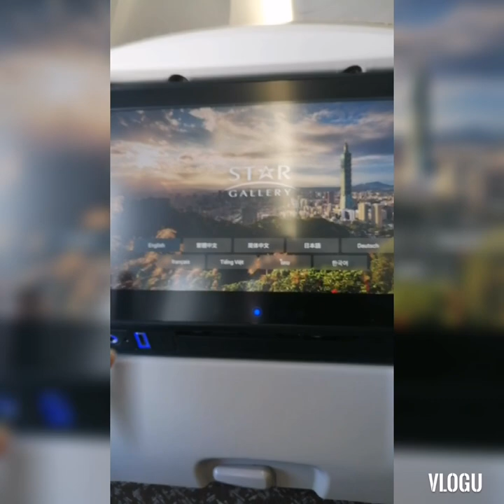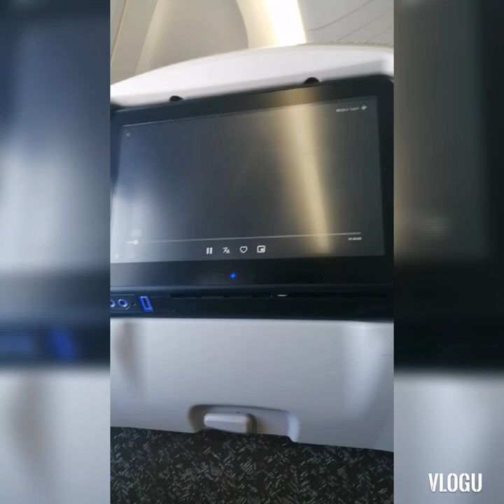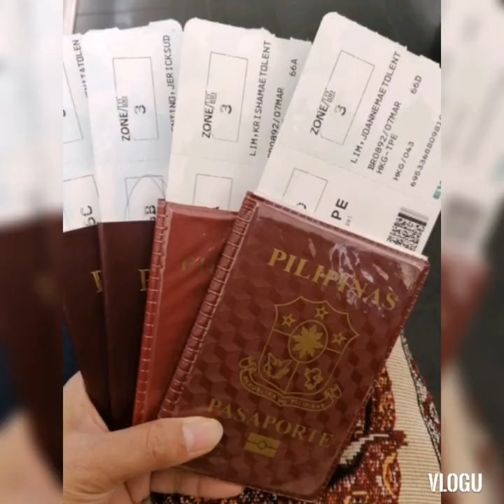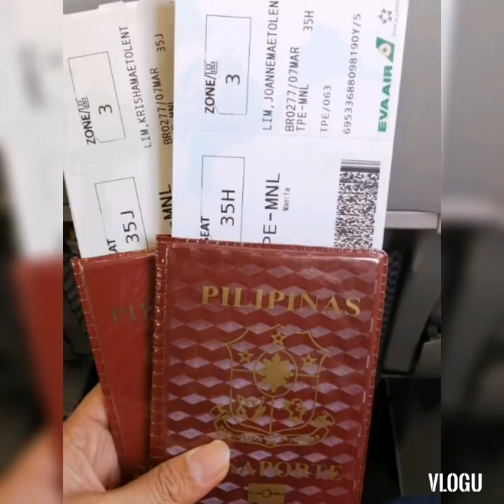Byaheng Pinas||Taipei - Manila❤️via EVA AIR